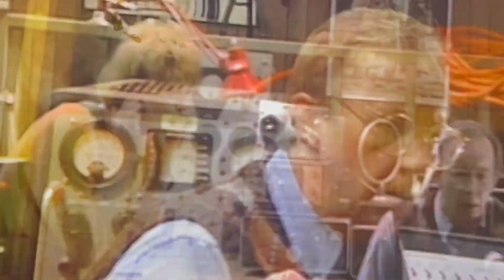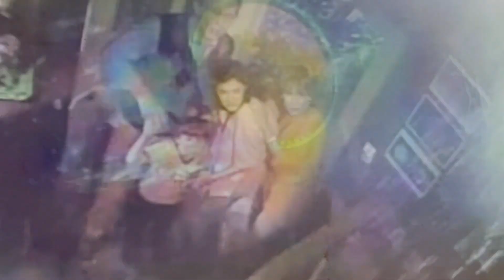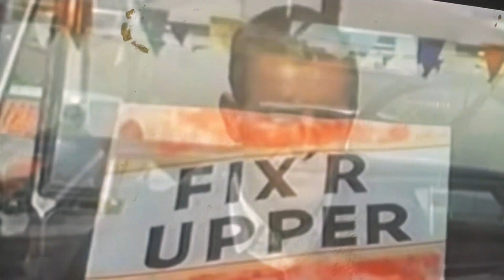How Secret Identities are Discovered on our Favorite old TV Shows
This is a group of tv show clips where the star meets the alien the vampire the ghost the super hero, just some of my favs.